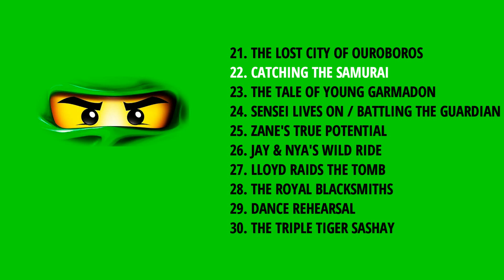Catching The Samurai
The rest of the tracks can be found in my Ninjago "Rise of the Snakes" playlist. You can find it by clicking on the "Playlists" section on my channel.

I posted every single piece of "Rise of the Snakes" music I could find, but it's possible I missed some as certain pieces were sadly never officially released and therefore can't be found. Hope you enjoy the music nonetheless.